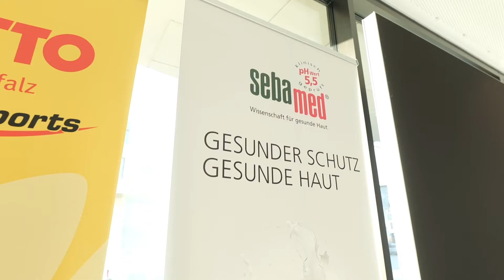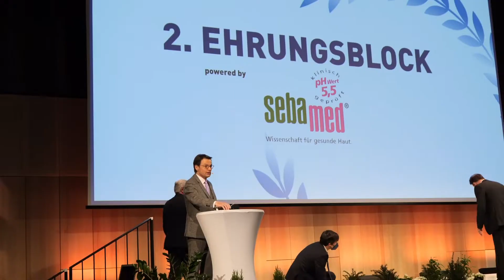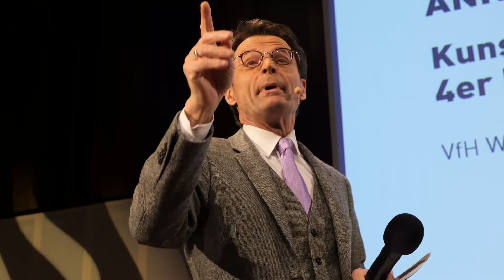58. LSB-Meisterehrung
Die 58. Meisterehrung des Landessportbundes Rheinland-Pfalz ehrt alle rheinland-pfälzischen Sportler*innen, die 2021 erfolgreich waren.

Bei der „kleinen Gala der großen Leistungen“ zeichnete der LSB 136 Sportler*innen aus rheinland-pfälzischen Vereinen aus, die sich im vergangenen Jahr Titel bei Deutschen Meisterschaften und Medaillen bei Europa- oder Weltmeisterschaften bzw. bei den Olympischen Spielen in Tokio gesichert haben – darunter auch die Kanuslalom-Olympiasiegerin Ricarda Funk vom KSV Bad Kreuznach sowie mit Speerwerfer Julian Weber (USC Mainz), Radsportlerin Hannah Ludwig (RSC Stahlross Wittlich), den Judokas Martina Trajdos und Jasmin Grabowski (beide 1. JC Zweibrücken), Ringer Denis Kudla (SV Alemannia Nackenheim), Stabhochspringer Oleg Zernikel (ASV Landau), Gewichtheberin Lisa Marie Schweizer (AV 03 Speyer) und den Ruderern Jason Osborne (Mainzer Ruder-Verein) und Richard Schmidt (RV Treviris Trier) weitere Medaillengewinner bzw. erfolgreiche Starter von Tokio. Die sieben letztgenannten waren bei der Feierstunde sogar persönlich anwesend.

Mit freundlicher Unterstützung von Lotto Rheinland-Pfalz GmbH, EWR AG, Weingut Werner Anselmann, Bitburger 0,0 % Alkoholfrei, Sebapharma GmbH & Co. KG., RPR1 vereinsleben.de

Der Film wurde von MW-Production umgesetzt.